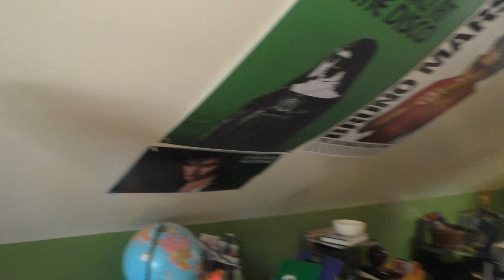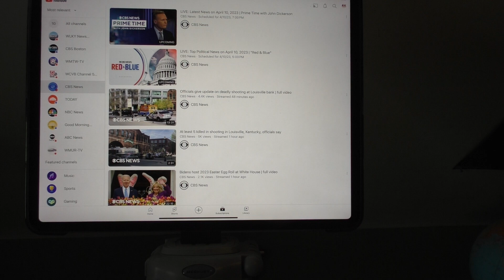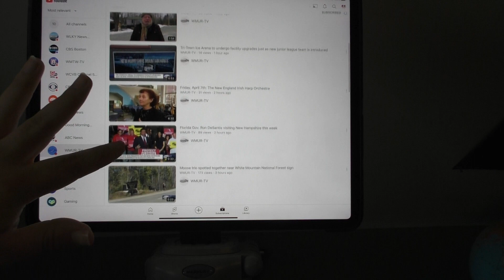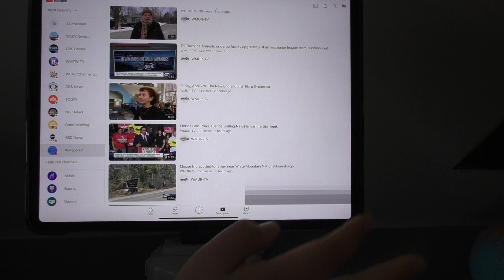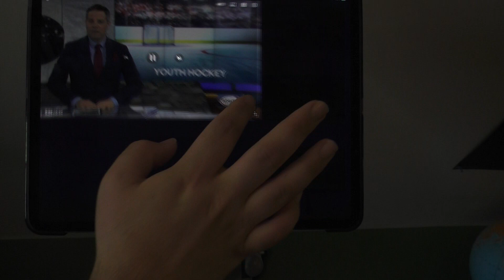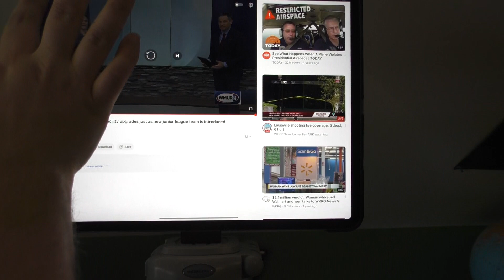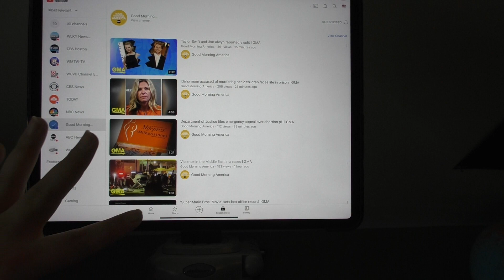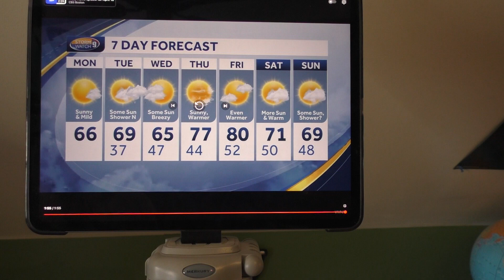The Riley King Newscast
RK News Network